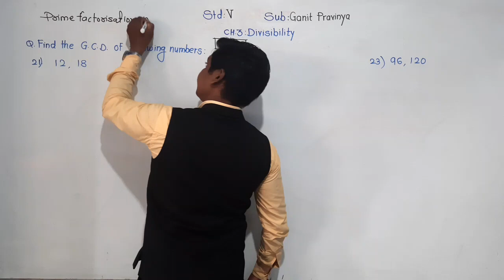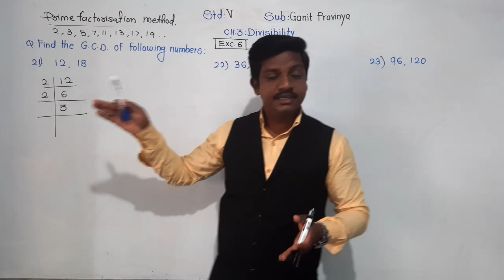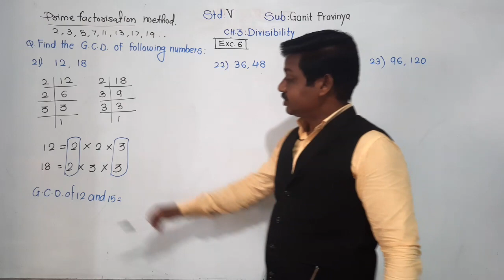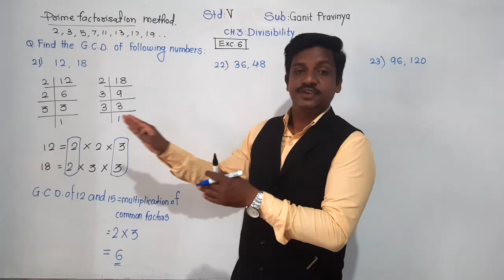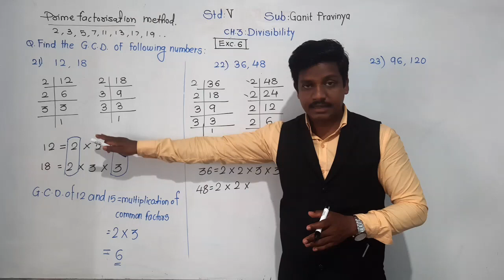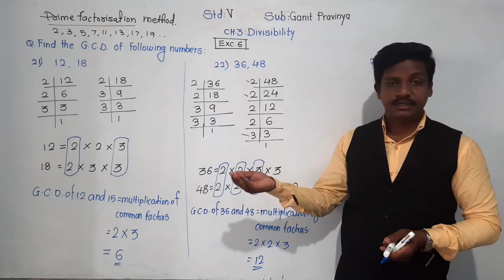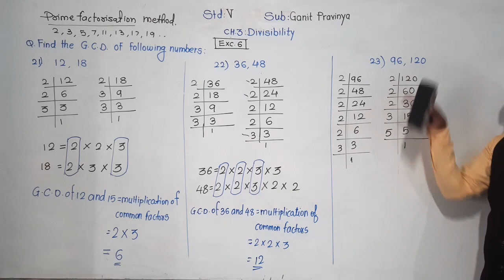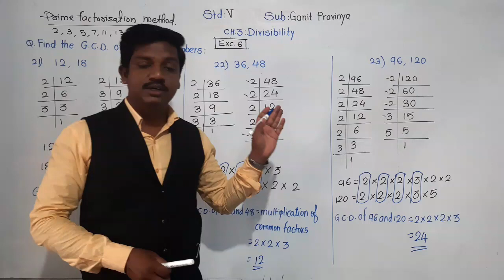Class-V: Maths: H.C.F. By prime factorisation method